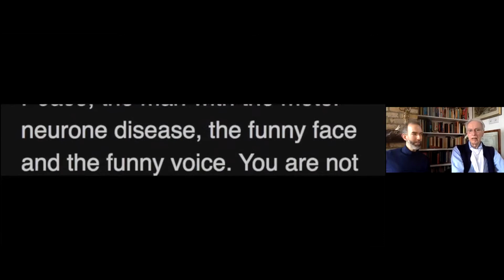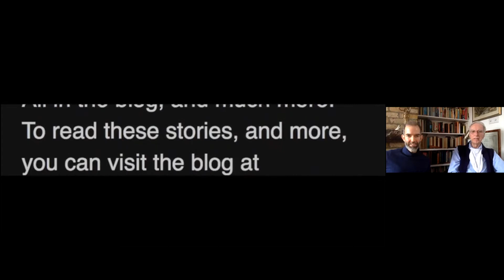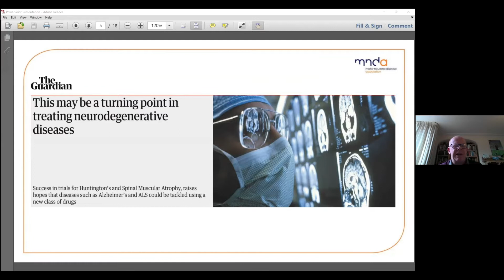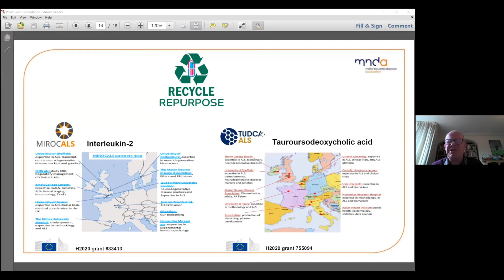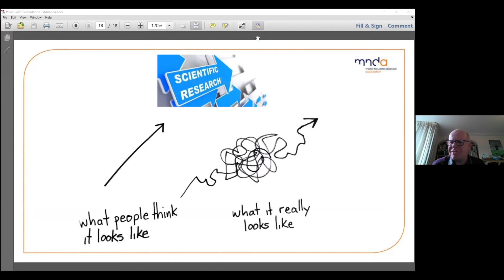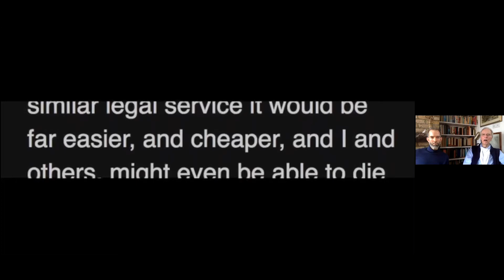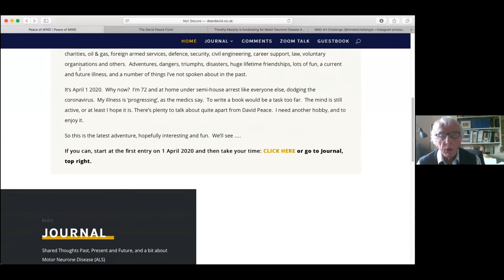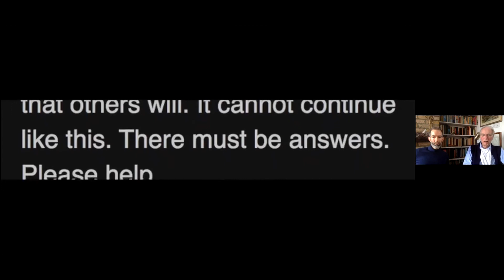Cultural Storytelling - Dear David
In July of 2019, David Peace, the Chairman of the Cambridge Society London was diagnosed with Bulbar Onset Motor Neurone Disease (MND, also known as ALS). MND is a terminal illness: there is still no prevention, treatment or cure. Our Cambridge scientist Professor Stephen Hawking also suffered from it.
David can no longer communicate using his voice, he can only eat via a tube directly into his stomach, and now his balance and physical strength are waning, though his spirits and fortitude remain high. With the added difficulty of a global pandemic and lockdown to deal with, David decided to start a blog, detailing interesting stories from his adventurous life as well as raising awareness of MND.

This storytelling includes these sections:
• David’s life pre and post diagnosis
• Director of MND Research, Dr. Brian Dickie, to discuss current research of the disease and the struggles etc.
• The Future: What are the practical options for people in David’s situation? We’ll have input from Lesley Mary Close on behalf of Dignity in Dying.
• Professor Tony Watts and Tim Murphy to talk about The David Peace Fund set up to support the Motor Neurone Disease Association (MNDA) to fund research, care and awareness.

Who's hosting it?
• David Peace: On a national and international scale David has been managing organisations and advising, training and coaching staff and executives at all levels. Born in 1947, he left Cambridge with a degree in Classics in 1969 and embarked on a career that led him to Sudan, Libya, East Africa, the Gulf, a few times around the world, and then back to Britain.
• Timothy Murphy, Secretary of Cambridge Society of London who helped to set up the website structure for deardavid.co.uk
• Professor Tony Watts who helped to set up the David Peace Fund.
• Dr. Brian Dickie, Director of Research Development, Motor Neurone Disease Association (UK)
• Lesley Mary Close Mary Close on behalf of Dignity in Dying, a UK-based campaigning organisation

There are several ways to help
You can contribute to research into motor neurone disease through the David Peace Fund, the address is

Those who would like to make a regular donation to the Fund through Direct Debit can do so through the MNDA’s own If you do this, please note in the ‘Comments’ box that you would like your gift to be committed to research and recorded as part of the David Peace Fund.

(3) To join the MND art challenge
Post something creative to social media - a photograph, a sketch, a cake, a craft - anything you’re proud of making. Remember to use the hashtag MNDArtChallenge so we can see what you’ve made! Donate whatever you can to the link below, and then challenge or nominate five other friends to do the same.